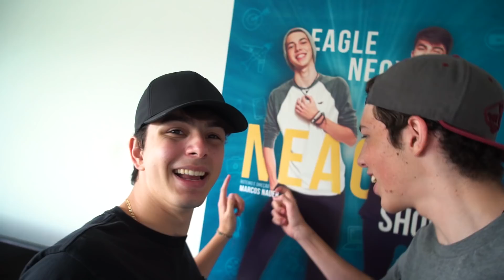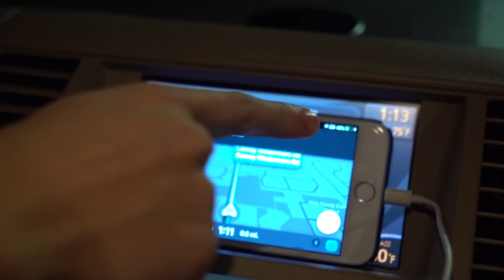CASA ABANDONADA NOS ESTADOS UNIDOS! ( assustador )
● Ingressos NeagleShow
▪ São Paulo: ESGOTADO!

⇃Segue aqui ⇂

👻 trindadeeagle

👻 gabrielneox